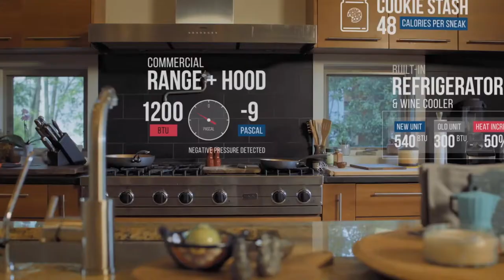Video and Company Podcast : Matthew Tyndall of Priceless Misc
The Video and Company is a podcast showcasing some of the best filmmakers based in the south east, where we talk about their origins, career paths and tips on how to make a living being a filmmaker.
Matthew Tyndall from Priceless Misc joins the show to talk about how he and his business partner grew their company to the heights of working with massive agencies in the region for brands world-wide.
theanimist.net

This podcast is filmed and recorded at Co-Work by Camden in Charlotte, NC